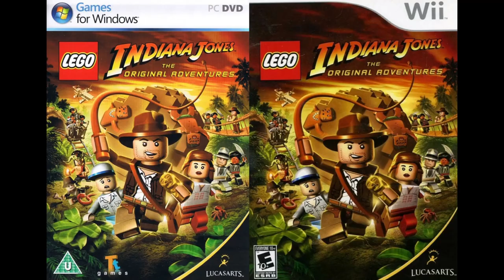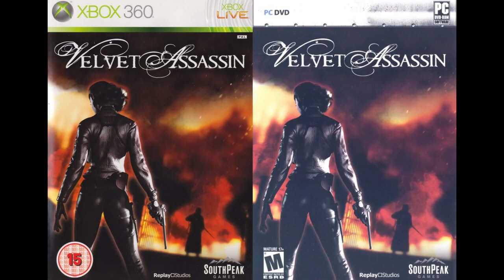Rating Vs. Rating - Episode 51: BBFC Vs. ESRB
The series has now entered their first leap year and it starts with Britain Vs America with their video games this time.

Games in this video:

Mafia

Half-Life 2

Halo 2: Multiplayer Map Pack

Area-51

Burnout: Revenge

Call Of Juarez

Fahrenheit / Indigo Prophecy

Spartan - Total Warrior

Stubbs The Zombie In Rebel Without A Pulse

Resident Evil: Deadly Silence / Bio Hazard: Deadly Silence

Tom Clancy's Splinter Cell: Double Agent

Fantastic Four: Rise Of The Silver Surfer

Halo 3

Lego Indiana Jones - The Original Adventures

Surf's Up

Fable II

The Spiderwick Chronicles

Bionic Commando (2009)

Harry Potter & The Order Of The Phoenix

The Golden Compass - The Official Videogame

Velvet Assassin

No More Heroes 2: Desperate Struggle

Tom Clancy's Splinter Cell: Conviction

Call Of Juarez: The Cartel

Dragon's Dogma

Silent Hill HD Collection